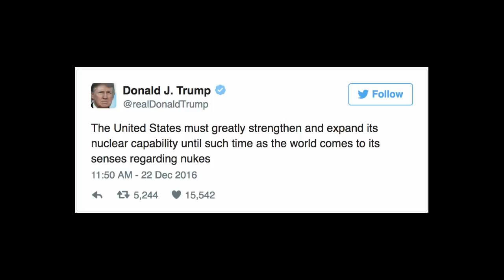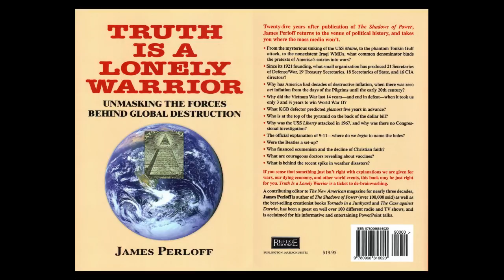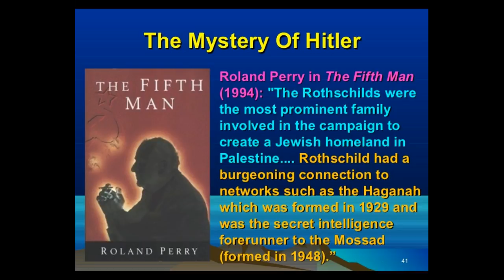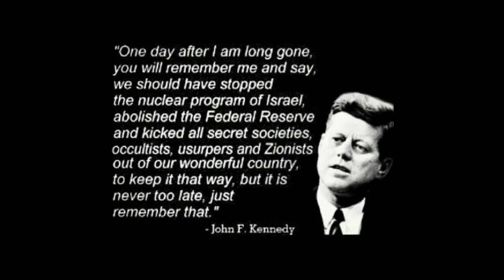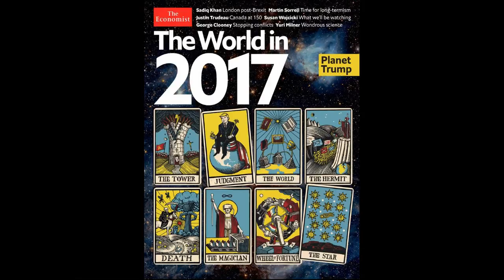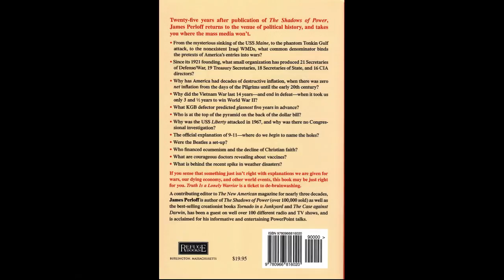Machinations of the Oligarchs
James Perloff with Timothy Kelly in "Our Interesting Times", December 22, 2016.
Timothy Kelly: "James Perloff returns to Our Interesting Times to discuss his article "To 9/11 and Beyond: The Rothschild-Israeli Obsession with Nuclear Weapons",
We talk about the history and intrigues of Israel's nuclear weapons program, its relation to the JFK assassination, and the evidence indicating the 9/11 attacks were a nuclear event with the Zionist state being the key player.
James is the author of several book including The Shadows of Power and Truth is a Lonely Warrior. His website is jamesperloff.com."